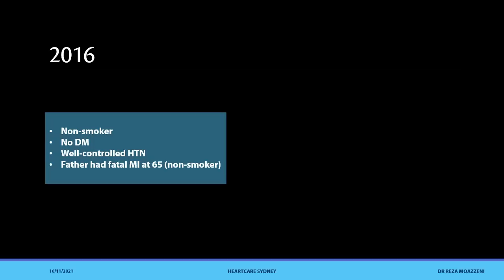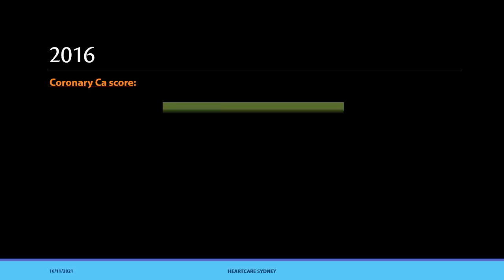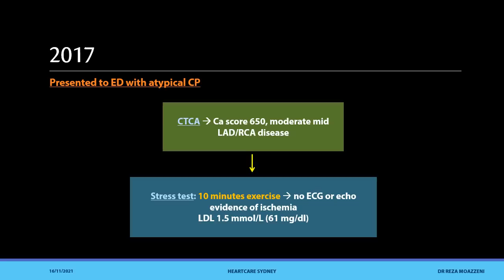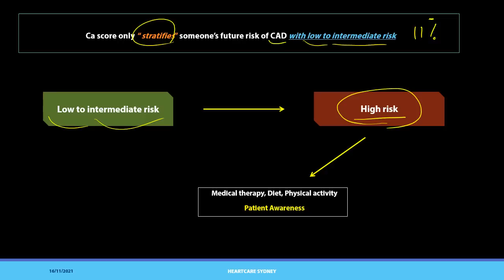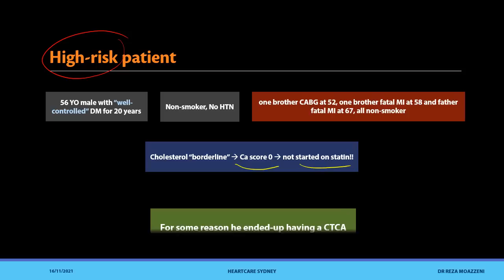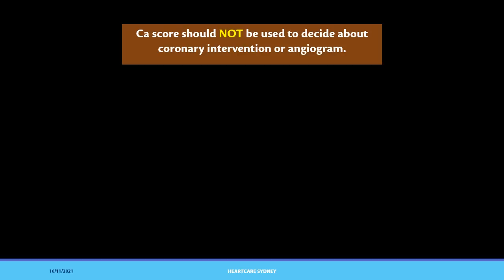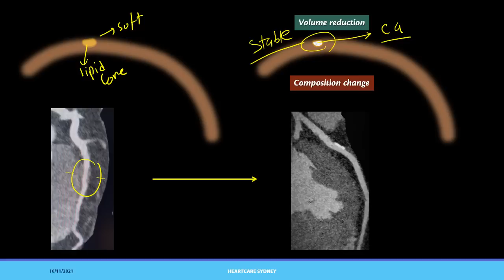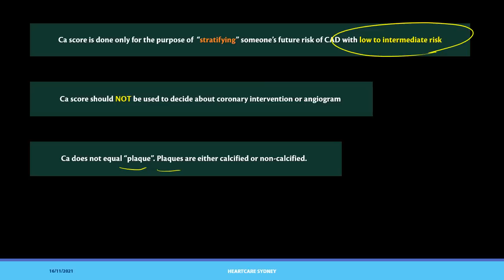Coronary Calcium Score Test, Statins and the Risk of Heart Attack (When to use and How to interpret)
Discover the critical role of the Coronary Artery Calcium Score (CAC score) in heart health with our in-depth video. The CAC score has become an essential tool in predicting future heart attack risks. It offers valuable insights – a high score indicates elevated risk, while a score of zero can be reassuring, depending on the individual's overall health profile.

But there's more to this test than meets the eye. Misinterpretation or incorrect ordering of the CAC score can lead to unnecessary worry or even harm. This video navigates the complexities of the CAC score:

Learn when it's appropriate to order a coronary calcium score.
Understand how to interpret a positive result and what it means for your heart health.
Explore the need (or lack thereof) for repeating the CAC score.
Decision-making process around whether a coronary angiogram is needed following a high CAC score.

I address these critical questions and more through a real case study, providing practical insights and expert analysis. Whether you're a healthcare professional, a patient concerned about heart health, or just someone interested in preventive cardiology, this video is for you.

Watch now to empower yourself with knowledge about coronary calcium scores and make informed decisions for heart health. Your feedback is valuable – drop your questions and thoughts in the comments section below!

0:00 Case study
02:08 ASCVD calculator
05:07 Problems with repeat calcium score scan while on statin therapy
09:13 Calcium score scan and invasive angiogram
10:40 Statins and vascular calcification promotion
13:33 Summary